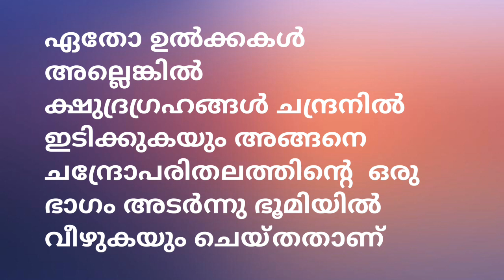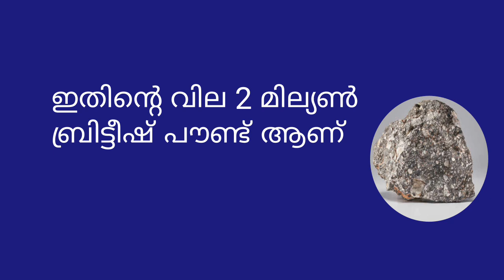ചന്ദ്രന്റെ കഷണം വില്പനക്ക് !!!(Piece of moon on sale!) Pragathi Trivia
ചന്ദ്രന്റെ കഷണം വിൽപ്പനയ്ക്ക് വെച്ചിരിക്കുകയാണ് ഇംഗ്ലണ്ടിലെ ഒരു auction  ഹൗസിൽ